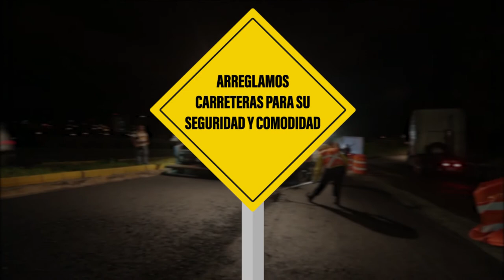Trabajos en Circunvalación - Uruca - cruce Anonos 04